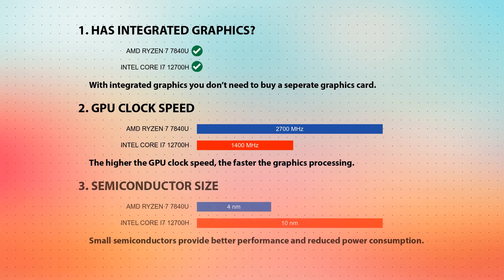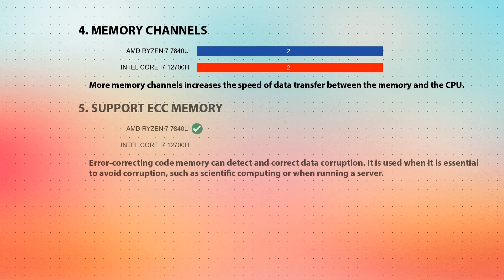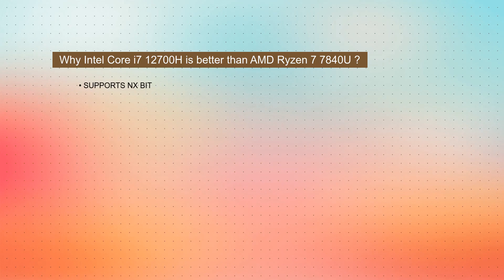AMD Ryzen 7 7840U vs INTEL Core i7 12700H Technical Comparison